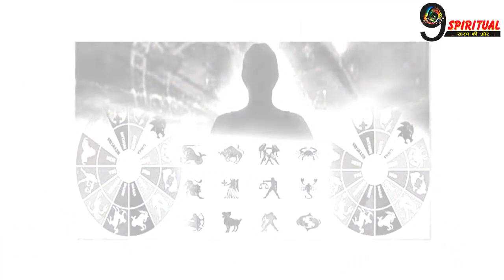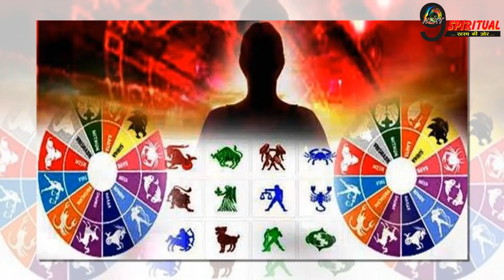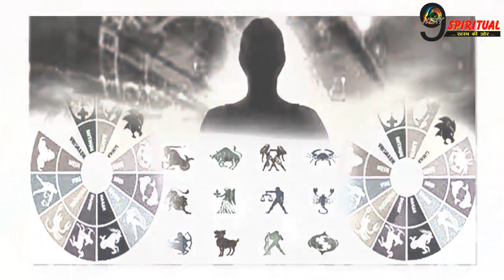RASHIFAL: शनिदेव का मिलेगा साथ इन राशियों को, होगी धन की भरपूर वर्षा | Horoscope 8 February, 2020